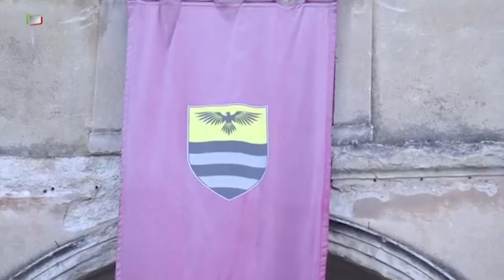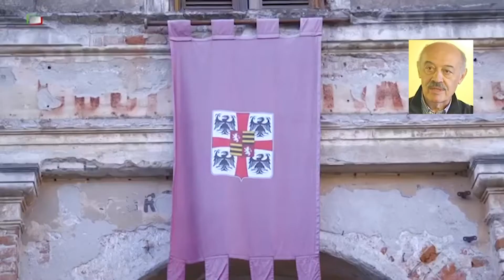PNRR, un progetto da 2 milioni per Isola Dovarese e Torre de' Picenardi, 18 marzo 2022